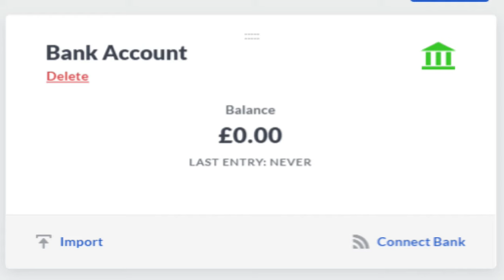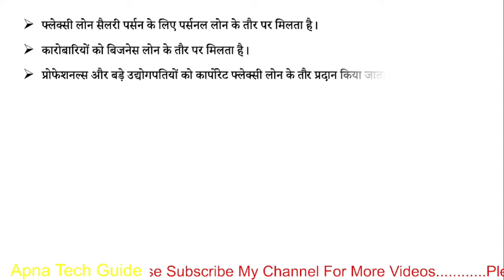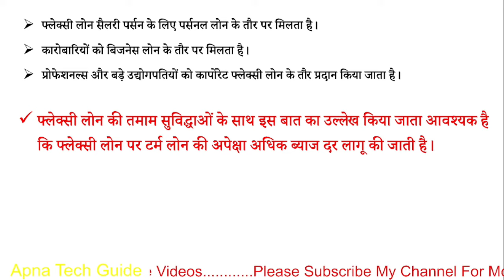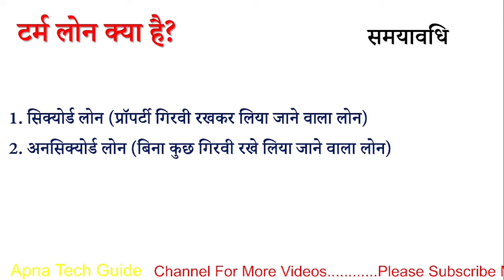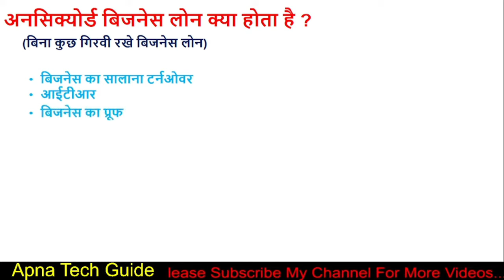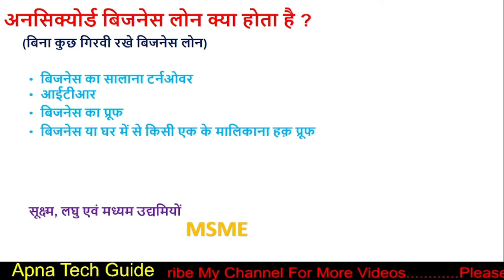Flexi Loans And Term Loans || flexi loan and Term loan explained in Hindi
hello doston aaj ki yah video flexi loan ke vishay mein hai doston is video mein maine aapko flexi loan ki puri jankari Dene ki koshish ki hai jismein maine aapko bataya Hai flexi loan kya hota hai flexi loan kisko milta Hai flexi loan ka use kya hai flexi loan Kaun le sakta hai flexi loan kahan se milta Hai maxi loan kitne rupaye ka milta Hai flexi loan kitne samay ke liye milta Hai flexi loan per Kitna interest lagta hai sabhi jankariyan aaj ke is video ke madhyam se maine aapko Dene ki koshish ki hai bahut hi saral shabdon mein aur Hindi bhasha mein.

flexi loan kya hota hai aur kisko milta Hai,
 Flexi Loan, Banking in Hindi

Apna Tech
What is flexi loan
what is Term loan
Flexi loan kya hota hai
term loan kya hota hai
flexi loan kaise le
flexi loan ke liye apply kaise kare
term loan kaise le
Flexi Loans Vs Term Loans
फ्लेक्सी लोन क्या होता है
टर्म लोन क्या है
सिक्योर्ड लोन
अनसिक्योर्ड लोन
term loan emi calculator
term loan interest rates
term loan repayment schedule
commercial loans explained
secured loans
business loan for startup
business loan sbi

Apna Tech Guide
अपना टेक गाइड
Apna Tech